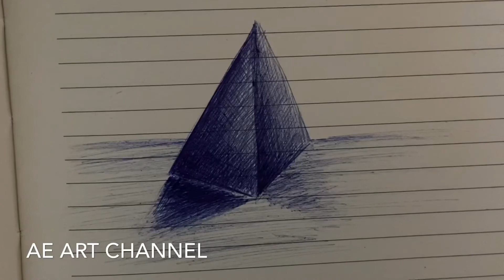ปากกาวาดเส้น รูปทรงพีระมิด แรเงาด้วยปากกา(สาธิตการวาดพีระมิด)AE art channel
ฝึกใช้เส้นด้วยปากกาลูกลื่น แรเงารูปทรงพีระมิดให้ดูมีมิติด้วยการใช้เส้นสร้างน้ำหนักให้กับรูปทรง